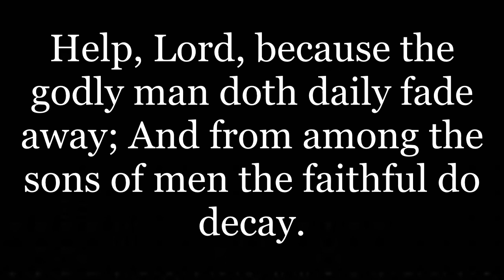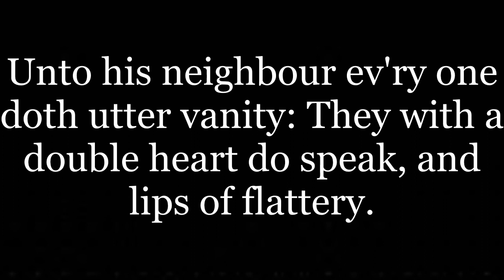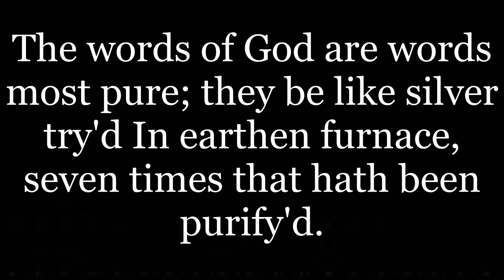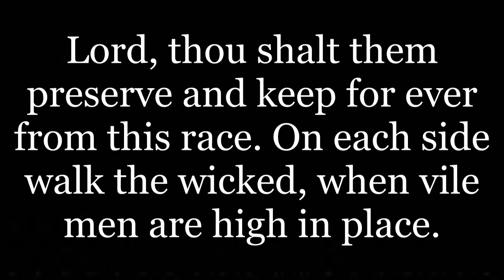Psalm 12; Tune: Dundee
Psalm 12 from the 1650 SMV Psalter sung to the tune of Dundee.

or YouTube.com/@DallasRPCNA

Support the ministry of Dallas Reformed Presbyterian Church - If you are feel led to give above your normal tithe to help support the ministry of DRPC,